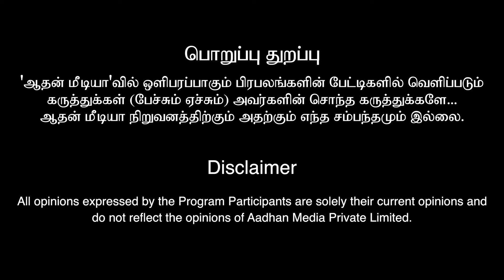கோகுல கண்ணனை வீட்டுக்கு அழைத்து வந்த ஆன்மீக சொற்பொழிவாளர்..! | மயிலை கற்பகலட்சுமி